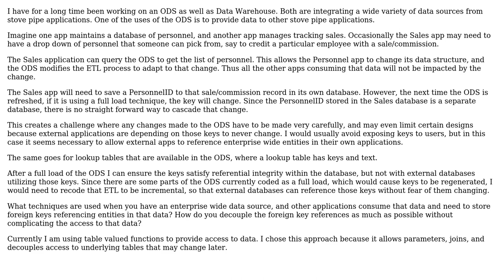Software Engineering: Enterprise Wide Keys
With thanks & praise to God, and with thanks to the many people who have made this project possible! You are responsible for your own actions.